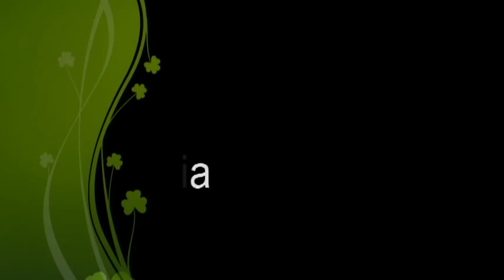Coulomb's Law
Demonstration of Coulomb's Law.  Pith balls that are equally charged are repelled by the electrostatic force.